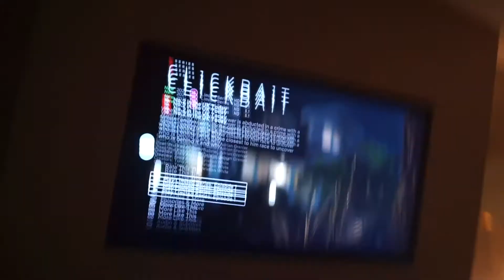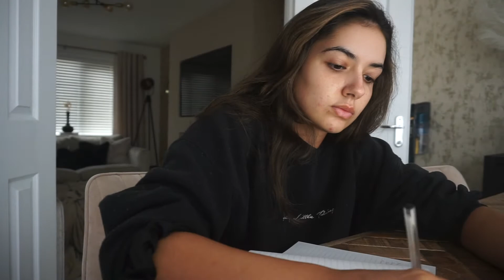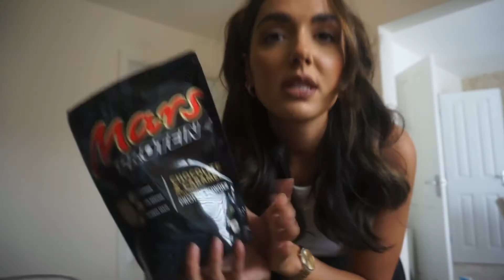WEEKLY VLOG | GIRLS WEEKEND, JAMIE JONES & PACKING FOR MARBELLA